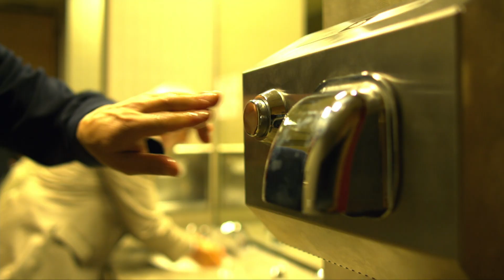Watch the Trailer - Contagion | M-Net Movies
A novel virus spreads across the world and as the fast-moving epidemic grows, the worldwide medical community races to find a cure and control the panic that spreads faster than the virus itself.